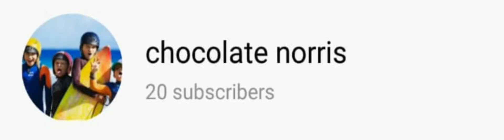how did this?